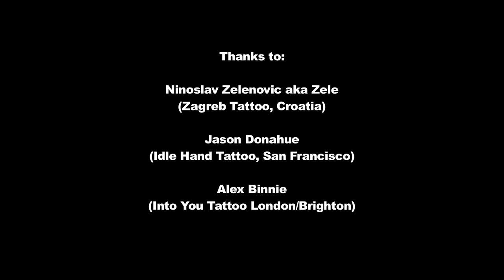Zeitgeist Magazine Exclusive: Behind The Needle 3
"Tattooing has become a victim of its own popularity" Zele

Behind the Needle 3 -- part of the exclusive tattoo series filmed with Papercut Pictures for Zeitgeist Magazine -- features three more notable tattoo artists. Ninoslav Zelenovic aka Zele from Zagreb Tattoo, Jason Donahue from Idle Hand and Alex Binnie from IntoYou London/Brighton talk about the past, present and future of the tattoo world. Has it really become a victim of its own popularity in this Facebook obsessed world?

Filmed by Papercut Pictures
Produced by Alice Snape